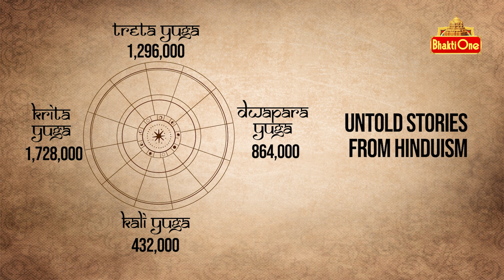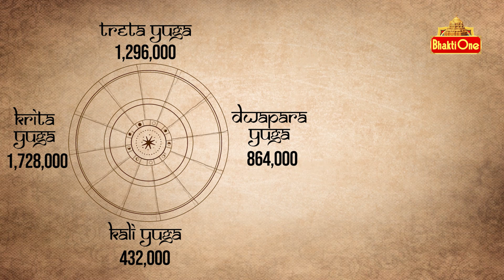పిల్లలు కావాలంటే ఈ గుడిని సందర్శించండి | Rajan Guru Swamy | Bhaktione